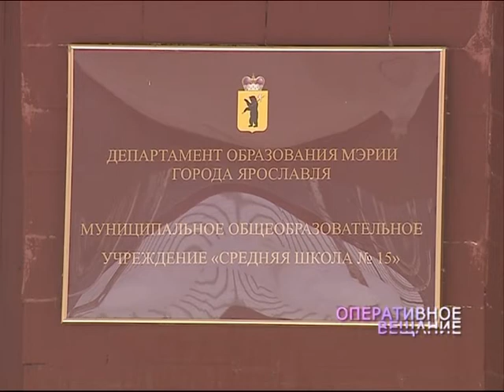Следственный комитет начал проверку по факту избиения второклассницы в школе